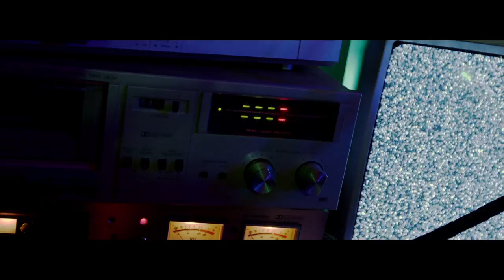"You Can't Win" EPIC BEARD MEN [Sage Francis + B. Dolan, ext video]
Sage Francis + B. Dolan = The Epic Beard Men. New album and tour dates on the way in 2018

Want to know how a video like this gets made? It’s with the incredible talent and sacrifice of the people listed below.
Video directed by: Marlon Brandope & Michael Higgs
1st AD: Justin McHugh
DP: Miguel Heganbawthm
1st AC: Christian Michael
Gaffer: Andy Bates-Ribezzo
Key Grip: Brandon La Fleur
Best Boy: Tucker Appleton
Production Designer: Cory Santilli
Art Director: Corey Harris
Colorist: "Jingles" Higenbothm
Editor: Mike Higgs
PA: Evan Lancia
Beat produced by: Buddy Peace
Written and performed by: Sage Francis & B. Dolan
Now shout it with us now… STRANGEFAMOUS!